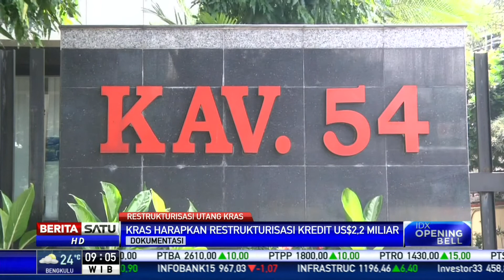Krakatau Steel Berharap Restrukturisasi Kredit Diteken Bulan Ini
PT Krakatau Steel berharap perjanjian restrukturisasi kredit senilai 2,2 miliar USD kepada 10 bank dan lembaga pembiayaan dapat diteken pada September 2019. KARS  mengincar dana 1 miliar Dolar Amerika atau sekitar Rp 14 triliun untuk membayar utang dari pelepasan aset non-core.

Facebook.com/BeritaSatu
Youtube.com/BeritaSatu